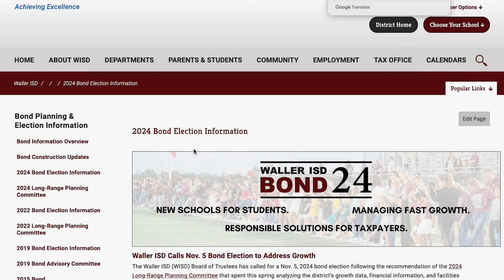Bond Ballot Language